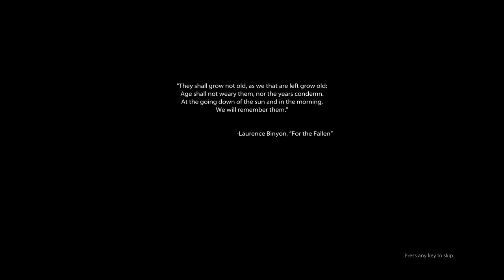메달 오브 아너 2010 캠페인-최초 진입 (Medal of Honor 2010 Campaign-First in)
VAPMedal of Honor 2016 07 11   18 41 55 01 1